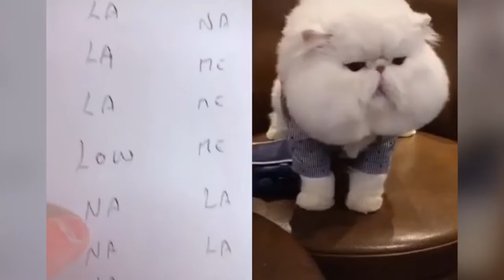cats talking 2022 - cats talking to each other like humans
The best funny cat videos of this week !

Wait to see more new video everyday on CATS OF CHAOS

Welcome to the funniest cat channel. Funny cat videos around the world! Cats are the funniest and cute creatures in the world. You will never stop laughing! Try not to laugh at the most difficult :')) You will never be able to do this. You will always keep laughing with cute and funny cats! You will fall in love with adorable cats. You should always keep smiling at the cats. Cute and funny cat videos will make you laugh super! There are also very crazy cats in this video. It is impossible not to be happy to look at these and not smile ..What is your favorite clip? :) Try not to laugh or grin challange! I hope you will always laugh in 2021 :)